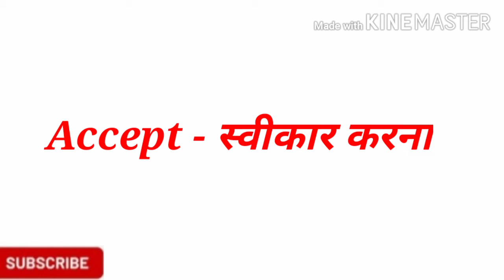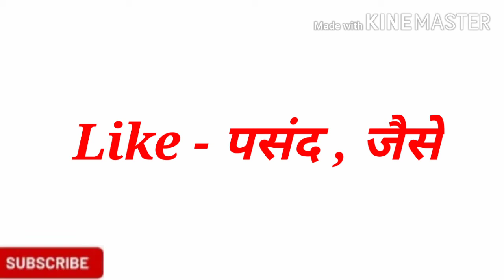Asani se bole jane wale vakiye| likhna or bolna sikh jayenge | english bolna sikhe asani se| zeenat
welcome to my channel ye video maine aap keliye banye hai ise video maine bahut hi chote chote vocabulary liye hai jo aap ko asani se yade hojayenge\ in vocabulary se aap ko english bolna ajayega |

# english grammer.
# english vocabulary.

# english bolna or likhna sikhe
# english sentences.

# daily use english shabd
# rojana bole jane wakiye.

ager aap ko ise video ke vocabulary ke sentences banvane hai to aap mujhe comment box mai likh saktai.